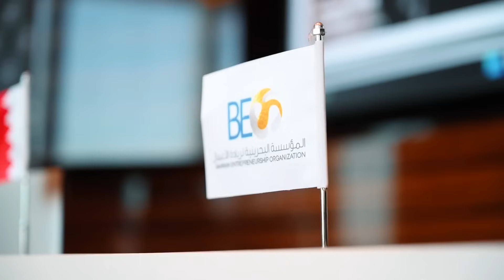WBAF 2024 Bahrain - International Press Brief & Ambassadorial Consultation, Four Seasons Hotel